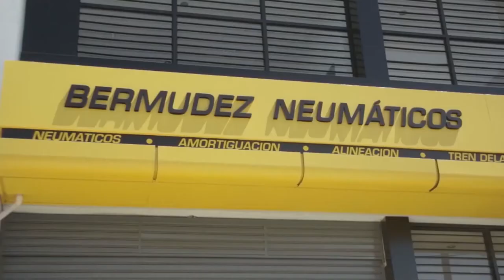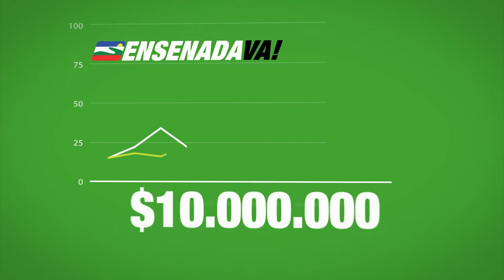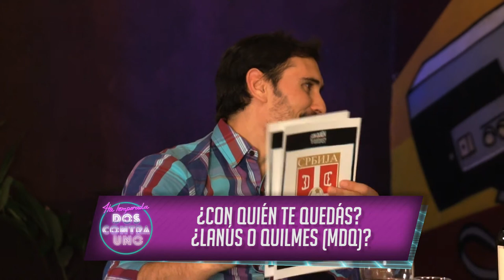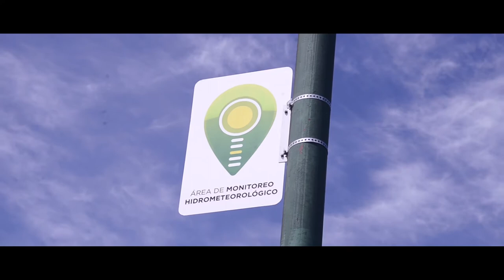DOS CONTRA UNO - 4TA TEMPORADA - IGNACIO BAILONE